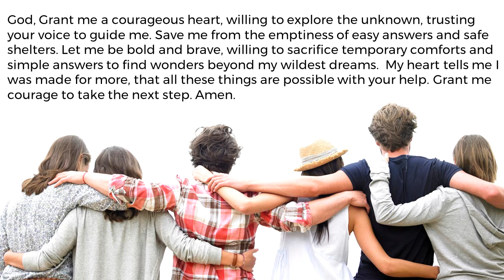Rise and Shine: Luke 6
Daily Dose of spiritual caffeine to INSPIRE, INFORM & IMPACT your life in ways you never imagined p